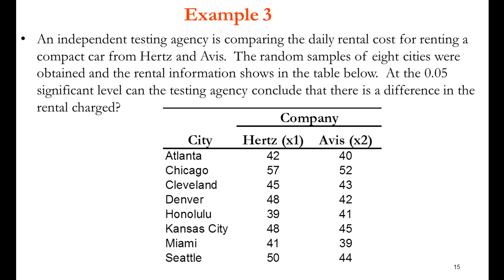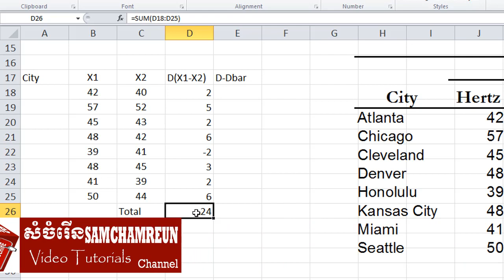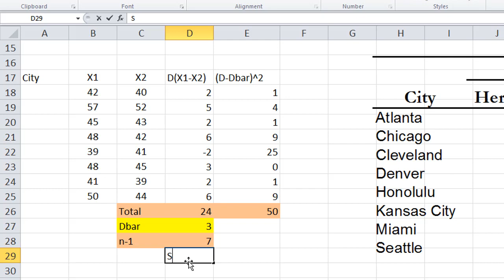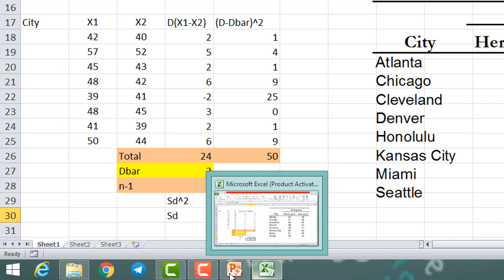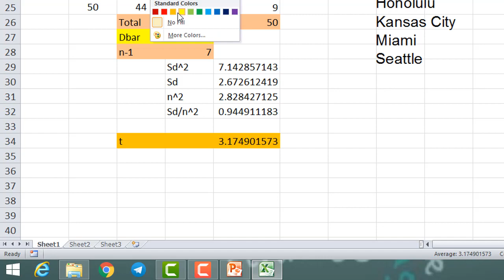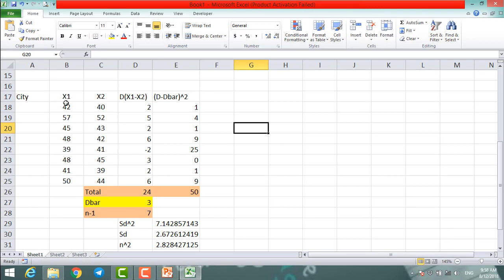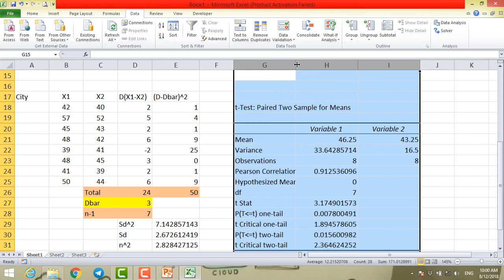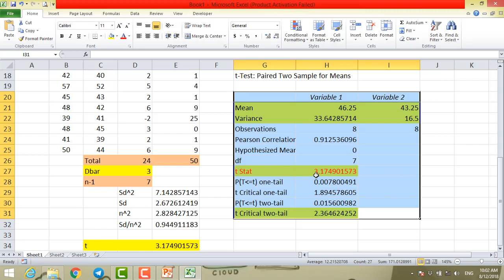How to Analyse T Test Paire two Sample for Mean